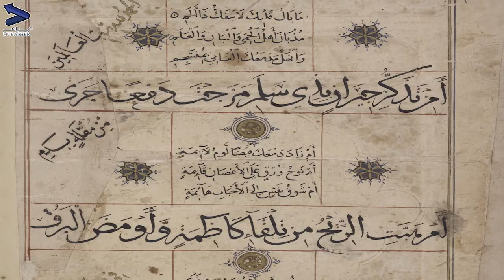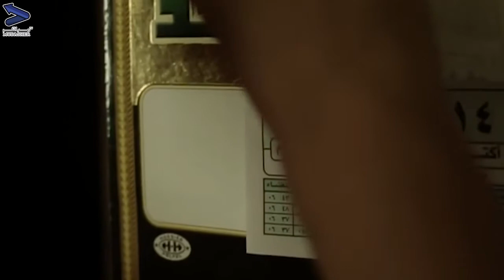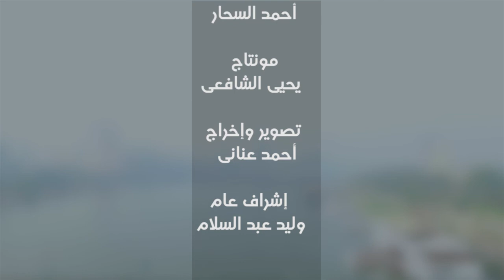أصوات من الماضي.. بداية ومستقبل الإنشاد الديني وأبرز الأسماء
تم إنتاج الفيديو بمناسبة شهر رمضان الكريم، ويوضح تاريخ وبداية الإنشاد الديني في مصر والوقوف عند أبرز أسماء المنشدين، من خلال مجموعة من أساتذة الإنشاد
شكر خاص لـ:
طه الإسكندراني
وائل سراج
مصطفى جبريل